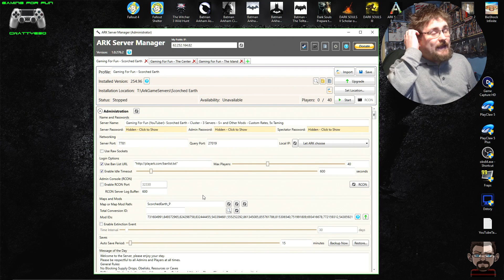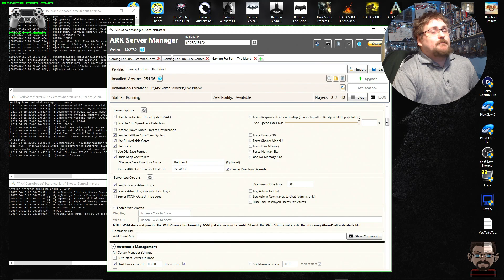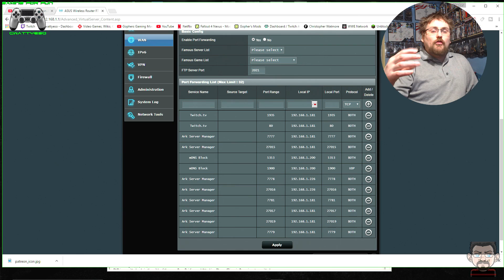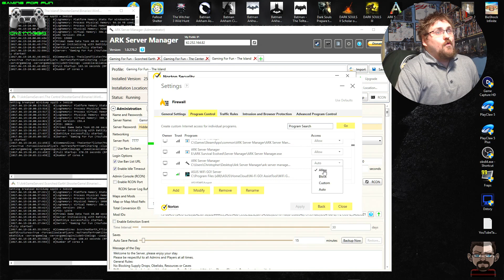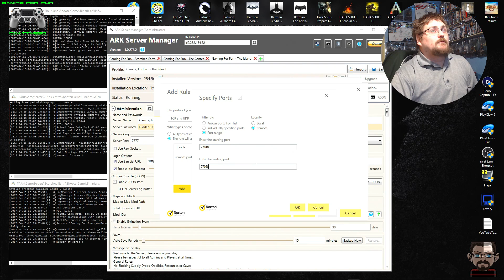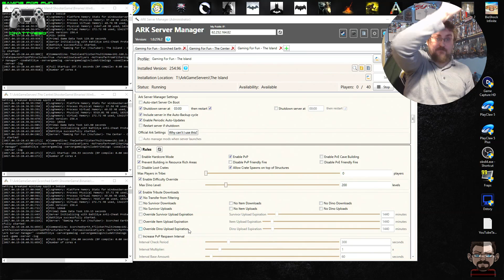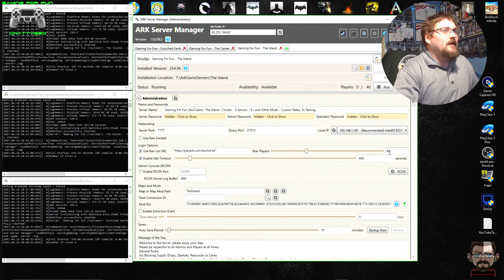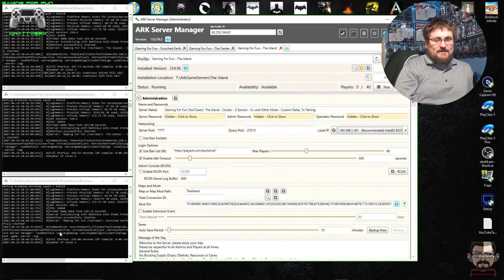Ark Server Manager Tutorial Follow Up - Creating Cluster Servers + Port Forwarding Guide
A Follow Up video to my previous Tutorial Video showing you how to setup your own server using Ark Server Manager for Ark Survival Evolved.

This video hopes to answer some of the comments left on my previous video, specifically how to setup your own Cluster of servers and enable the ability to transfer Characters, Items and Dinosaurs between them.

I also show how I setup Port-Forwarding and Internet Access for my Ark Servers so they get Published Correctly, can be searched for and discovered in game and importantly joined by people and played. Note this is specific for my PC setup with the Internet Security I am running and the physical Hardware Router I have. However it should give everyone a better idea of what they need to look for on their own PC. This should hopefully enable people to solve their Port Forwarding issues and prevent loads of comments on my videos that their server is only saying "Awaiting Publication" or that they can only find and join their server on the LAN Tab in Game.

Server Names:
► Gaming For Fun (YouTuber)- The Island - Cluster - 3 Servers - S+ and Other Mods - Custom Rates, 5x Taming
► Gaming For Fun (YouTuber)- The Center - Cluster - 3 Servers - S+ and Other Mods - Custom Rates, 5x Taming
► Gaming For Fun (YouTuber)- Scorched Earth - Cluster - 3 Servers - S+ and Other Mods - Custom Rates, 5x Taming

Please leave Steam 64 IDs in the comments section below if you wish to be considered to join these servers.

►I NOW HAVE A PATREON PAGE - To anyone that would like to support me and donate to me to make producing more content quicker and easier for me, please head over to my Patreon Page and look at becoming a Patron of my channel, it would help me out greatly.